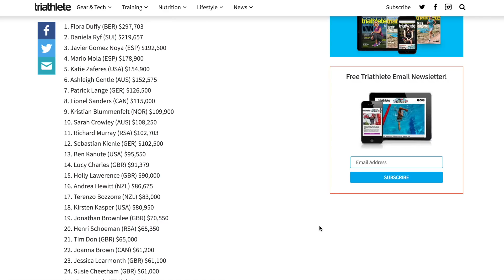TRIATHLON NEWS March 13, 2018 | Lionel Sanders in cycling races, Triathlete Gets Legs Cut Off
Lionel Sanders is racing cycling races, Mhlengi Gwala almost had his legs cut off on a training ride, Terenzo Bozzone and Alicia Kaye win Ironman Bariloche and the Mooloolaba Triathlon Festival happened in Australia.